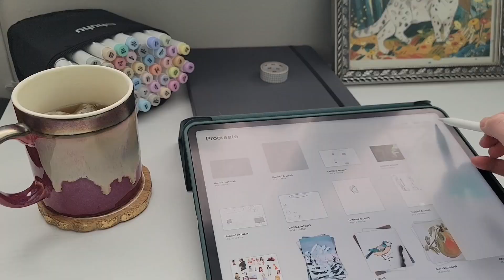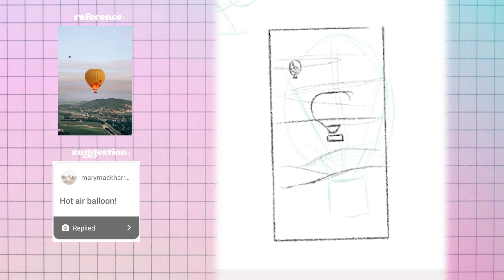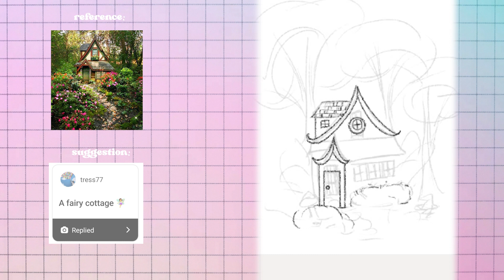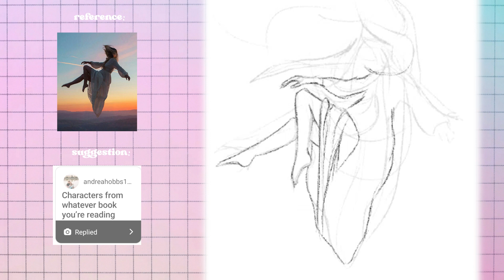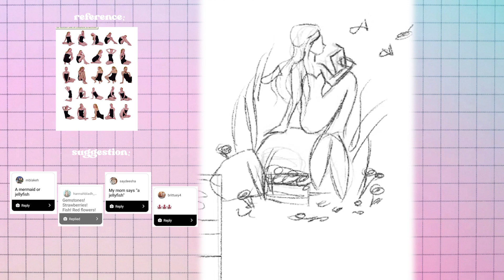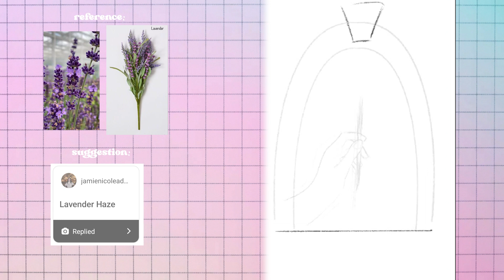drawing your ideas ✦ Instagram doodles timelapse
Let's draw together! Thanks again for the neat ideas. We should do it again sometime :)